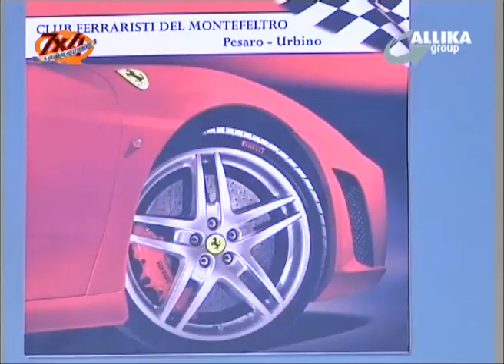SOSTENIAMO VALENTINO, RADUNO FERRARI A TAVULLIA - 7X4 TV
In occasione del Moto Gp del Mugello, una trentina di Ferrari provenienti da  Pesaro hanno aderito all'iniziativa di 7x4 "Non lasciamolo solo", a sostegno di Valentino Rossi, e si sono radunate a Tavullia, nella città natale del Dottore, per sostenere il loro campione.